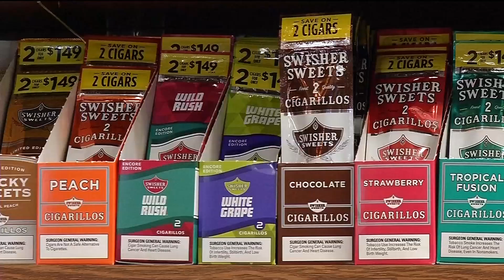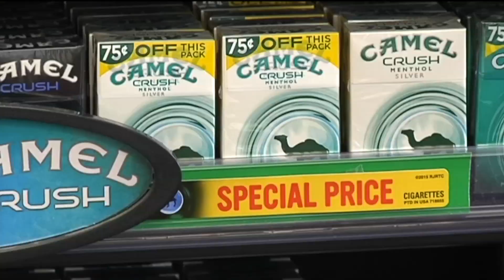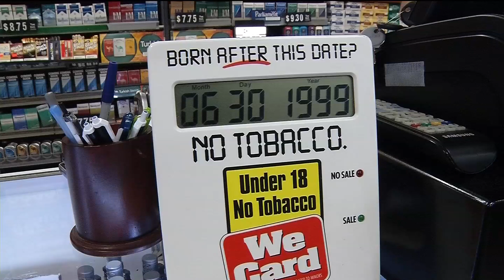Plymouth votes to raise tobacco sales age to 21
Starting July 1, you will have to be 21 to purchase tobacco in Plymouth. In a 4-3 decision, the city council voted to raise the minimum age to buy all tobacco products.
Anti-tobacco advocates wearing matching T-shirts flooded the public hearing on Tuesday night. High school students, parents, business leaders, and a doctor talked about the importance of preventing young people from smoking and the harmful effects of using tobacco products. A smattering of business owners concerned about anticipated loss of revenue plus citizens concerned the ordinance wouldn’t impact youth smoking, spoke up against the issue. City council members mentioned they hoped the state would consider raising the age.
An organized grassroots campaign is pushing local cities to consider raising the minimum age to buy tobacco. Last month, Robbinsdale strengthened the tobacco ordinance in that suburb by increasing restrictions on flavored tobacco, but stopped short of bumping up the age. Edina, St. Louis Park, and Bloomington have all voted to raise the age to buy tobacco and there is a bill that was introduced in the legislature that could do that.
The Plymouth vote was a close one, 4-3, with Prom, Wosje, and Slavik all voting against the measure.
“It’s a noble goal and it puts out a statement, but it’s not going to reach the objective of stopping kids from smoking because they can still get it by going to another city,” says council member Jeff Wosje.
The council members who voted for the ordinance say they are comfortable with Plymouth taking the lead in the northwest metro on what they call an issue of public health.
“Sometimes you have to do the right thing and I’d rather be a leader than a follower, so I’m going to support it,” said council member Jim Davis.